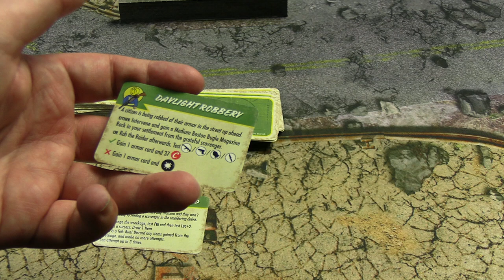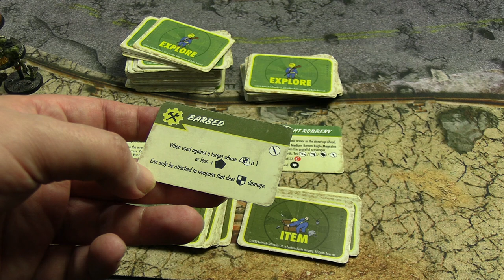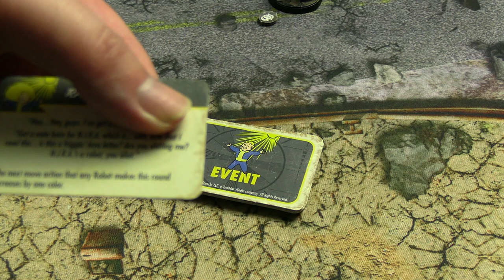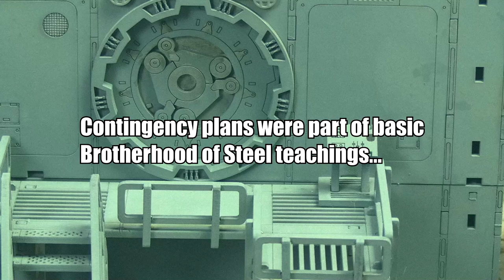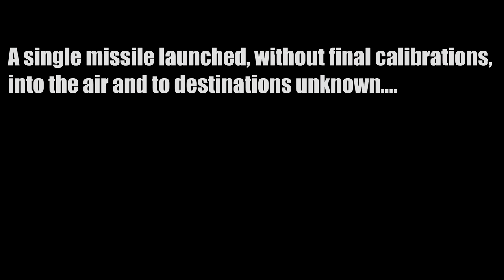Fallout Wasteland Warfare - Settlement Mode - S4E13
Season 4 Episode 13: It Ends With a...

Fallout Wasteland Warfare Settlement Mode FINALLY returns for a fourth season! Atom leads his Children of Atom on a quest for vengeance and the New Hope settlement would be wise to stay out of their way. But is Atom willing to go TOO far?